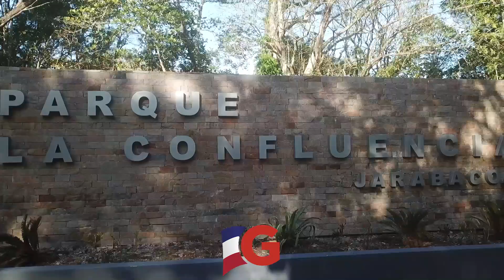Remodelación avenida la confluencia